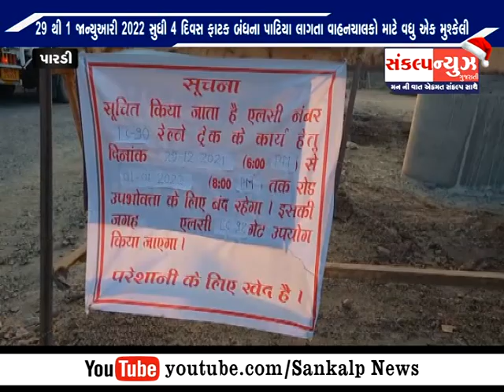પારડી રેલવે ના પાટા નાખવાની કામગીરી ને લઇ 29 થી 1 જાન્યુઆરી 2022 સુધી 4 દિવસ ફાટક બંધના પાટિયા લાગત